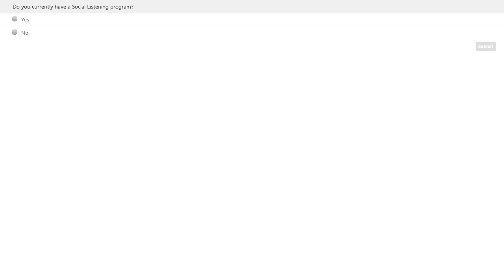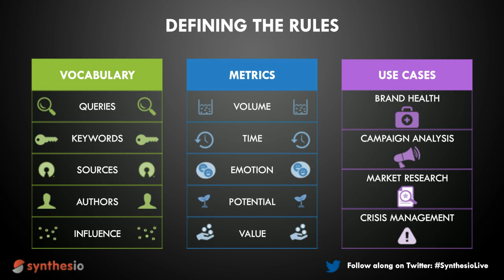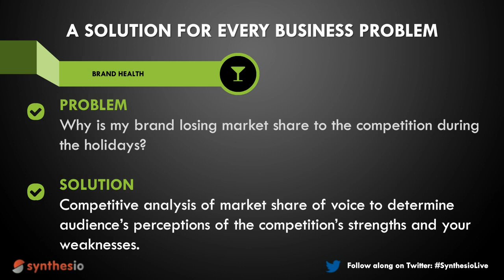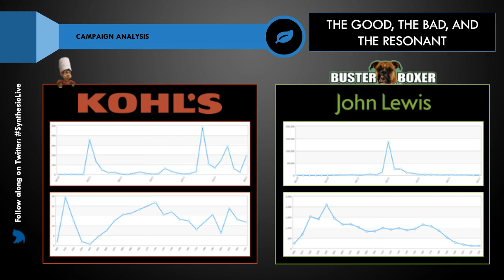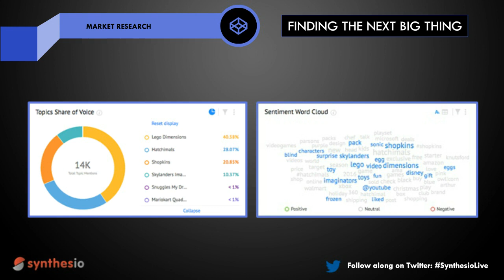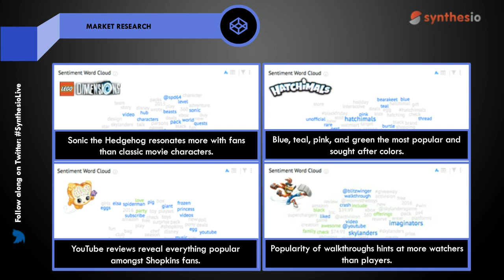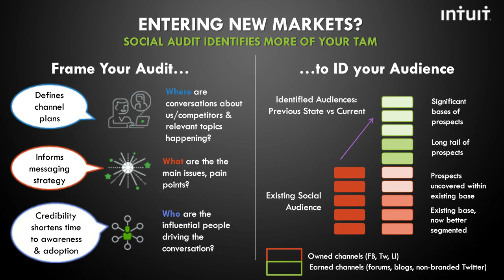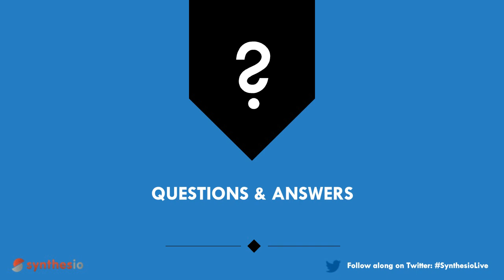Move from Social Listening to Social Intelligence